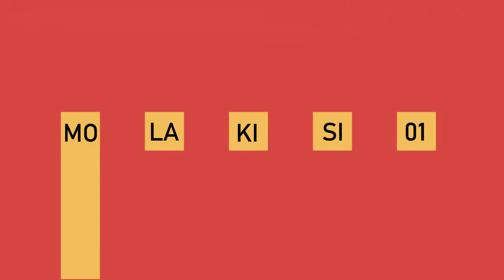ECHAUFFEMENT ESAIE 49: VIBER AND SHOW